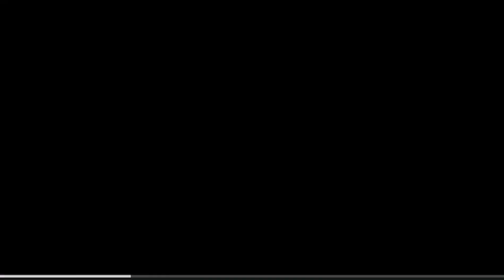NEW WINGER & GOALIE FOR FOR CHELSEA…ENZO MARESCA…BARÇA ANNOUNCE HANSI FLICK…MORE TRANSFERS🔥